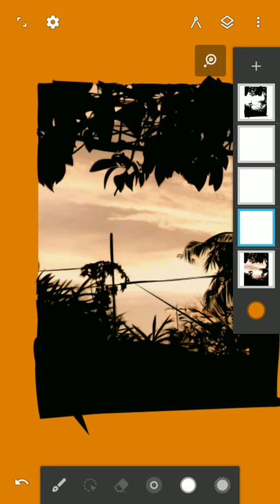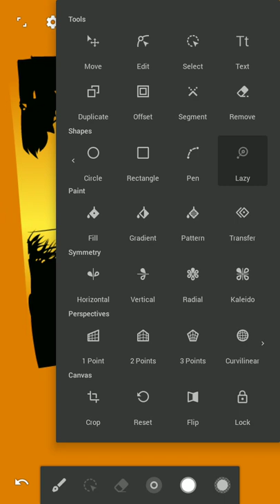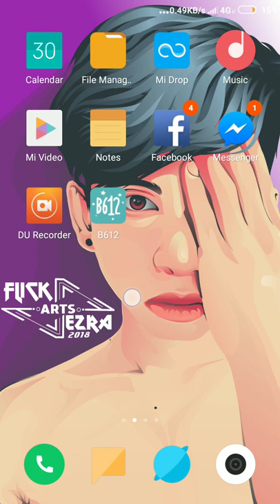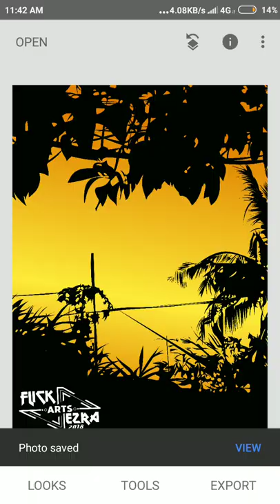Infinite Design Vector Simple Gradient Tool